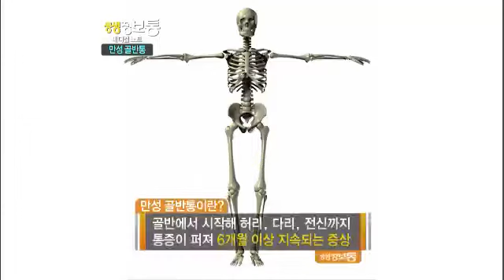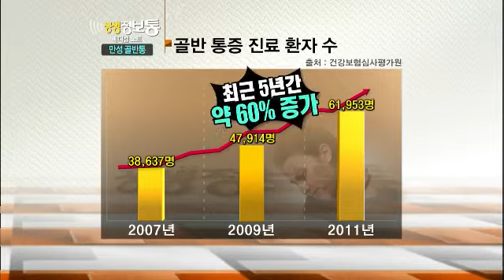생생정보통 - Live Info Show 01 EP565 # 001